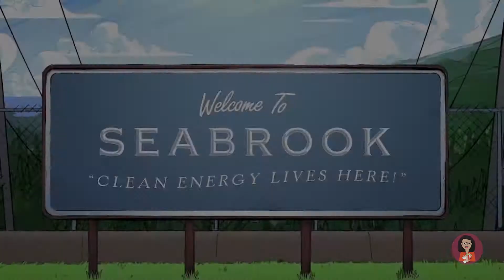Z-O-M-B-I-E-S 1 y 2: ¿Otro cliché de Disney Channel? 🧟‍♂️❣️👧🏼 | Reseña y opinión 🤔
¡Hola!
Espero que estén teniendo un buen fin de semana.
Comparto mi reseña y opinión sobre Z-O-M-B-I-E-S 1 y 2 de Disney Channel.

• ¿Qué te parecieron las películas?. Los leo en los comentarios. 👀

¡Gracias! ❤️

Calificación Zombies 1:  ⭐⭐⭐ (3 de 5 estrellas)
Calificación Zombies 2:  ⭐⭐ (2 de 5 estrellas)

• P.D.: ¿Otro cliché de Disney Channel?. Sí, pero con zombies. 🤭😂